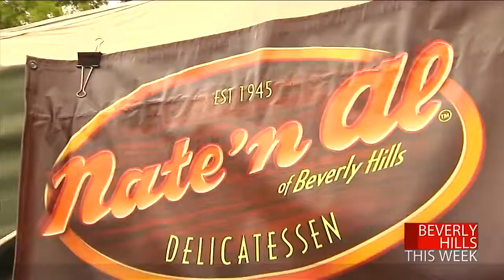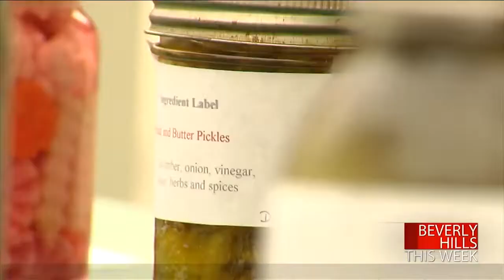Nate'n Al -- PickleFest 2nd Annual at Beverly Hills Farmers Market (2014)